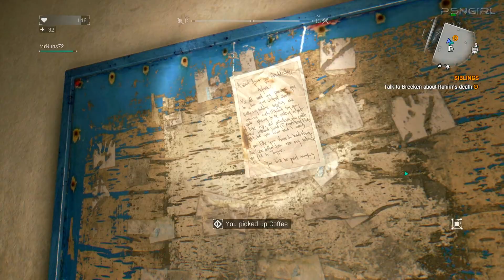[P40][LIVE CO-OP] Dying Light Playthrough! (PS4)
Dying Light Co-op with NUBS!! :).  Another zombie apocalypse game, but this one seems a little more serious than normal.  Can we survive?  Let's find out!

This playthrough was done LIVE via Youtube's live events!  If you want to watch me live I will always post when I'm going live on both twitter and google+, so follow me on either one... or both!

So stop by and say HI! :)